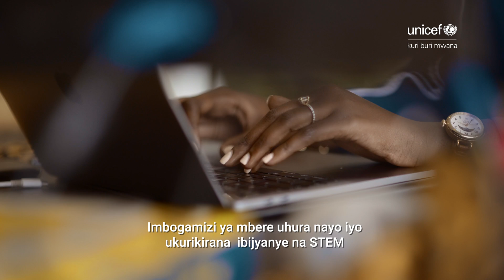Women in STEM: Faith Keza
Faith Keza is the Chief Executive Officer of Irembo, an online platform for government services in Rwanda. Faith wants to be a role model for other young women and increase the amount of female representation in STEM fields.

UNICEF is partnering with the Rwanda Ministry of Education to encourage more primary school-aged girls to develop and pursue an interest in science, technology, engineering and mathematics (STEM) fields, starting with primary school and leading to a successful career.